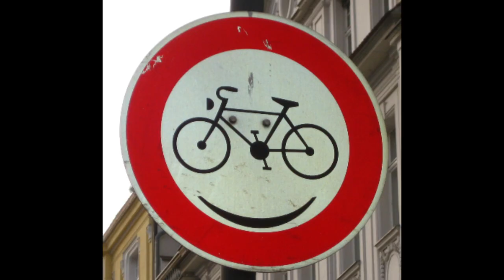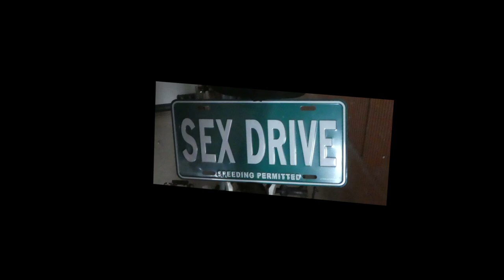QUIMPER CYCLO CLUB -confinement-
confinement oblige
une petite vidéo en attendant des jours meilleurs pour notre activité favorite
video avec des photos des membres du club